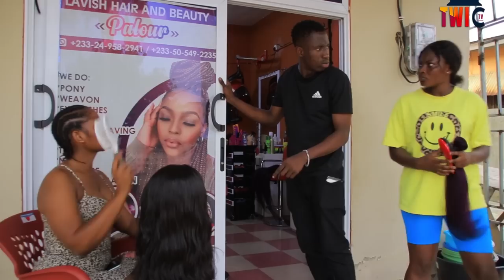KYEKYEKU THE VILLAGE BOY FULL STORY😆CONFION🤣SHIFO💃TELEMO😢SOBOLO